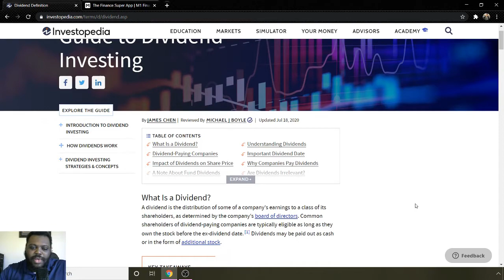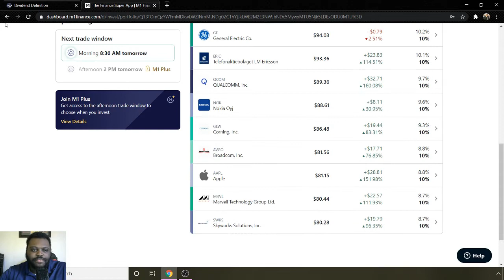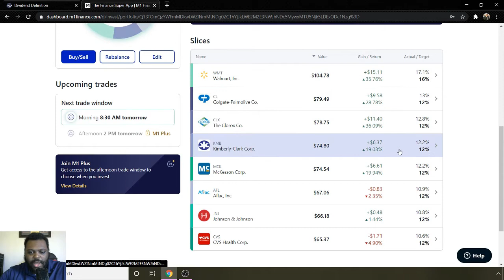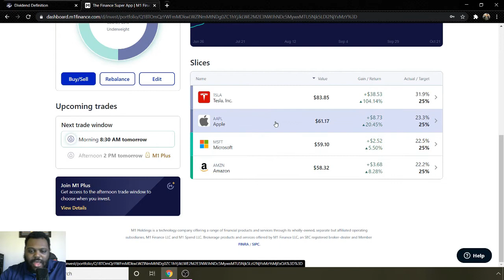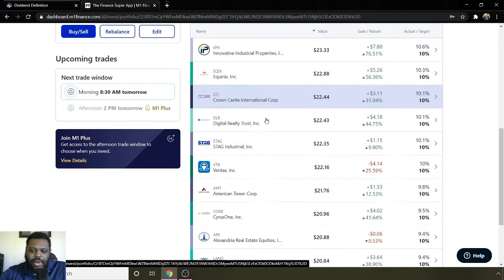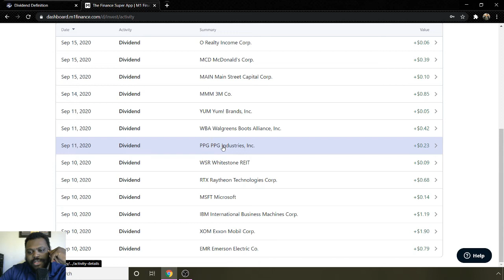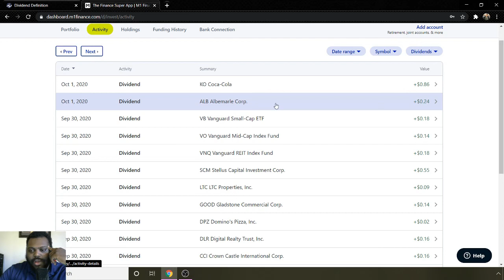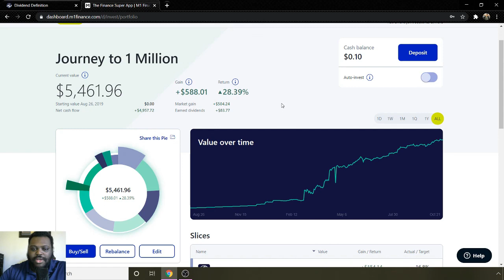47 Payments A Month | Dividend Income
Passive income is still possible in 2020. With this video I will show you that I received over 47 payments per month. Investing is a very powerful tool to subsidies your income from your regular 9 to 5 job. This video is from the perspective of M1 Finance which is a fantastic brokerage that is free to use and help you grow your wealth.

In this video I will go over my passive income portfolio to see how much it is growing and how much it is paying out. This has been a long term goal of mine and I am happy that I can share it with everyone on the channel.